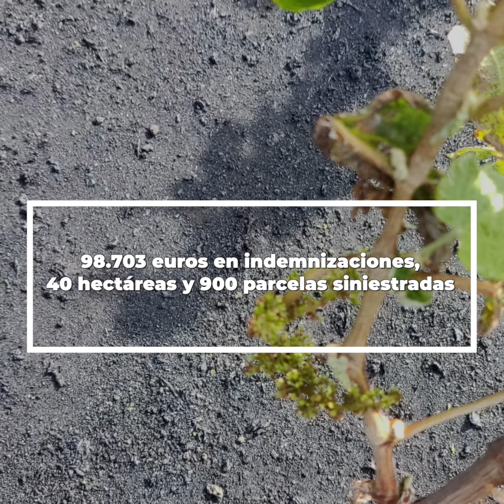Línea 313 del seguro de uva de vino del Sistema Español de Seguros Agrarios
🍇 La Línea 313 del seguro de uva de vino del Sistema Español de Seguros Agrarios ofrece cobertura ante los riesgos más comunes: golpes de calor, vientos huracanados o falta de precipitaciones

➕ Los viticultores asociados pueden disfrutar de un aumento en la ayuda del POSEI

🗓️ Suscripción hasta el 20/12

ℹ️ Infórmate a través de tu Consejo Regulador